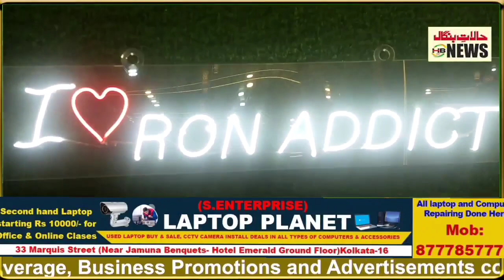"Iron Addiction"-open its 3rd Gym in Topsia locality in presence of Councillor Faiz & Babun Banerjee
"Iron Addiction"- open its 3rd Gym in Topsia locality in presence of Councillor Faiz Khan & Babun Banerjee.